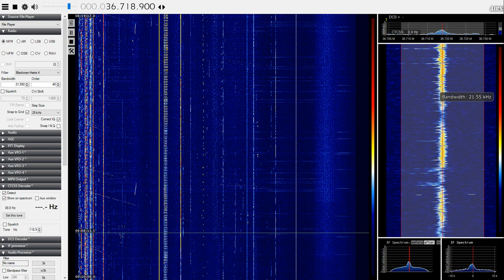Unid Greek radio station. 36.7MHz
FM (of sorts) signal of unknown Greek radio station playing O Fifikos by Giorgos Zampetas recieved via F2 propagation. Possible ID at end of recording, 'number 1 in Greece ??? International'. 19th January 2024.